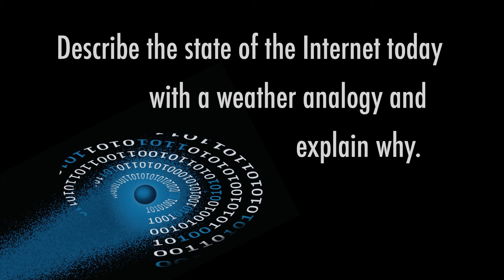Internet Hall of Fame 2014: Radia Perlman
Radia Perlman, designer of robust, scalable and easy-to-manage routing protocols, discusses Internet evolution and shares thoughts on the status of the Internet and the challenges and opportunities that lie ahead. This is one of 28 interviews recorded in Hong Kong April 7-9, 2014, at the Internet Hall of Fame Induction. Recorded by the Imagining the Internet Center, an initiative of Elon University, North Carolina, USA,